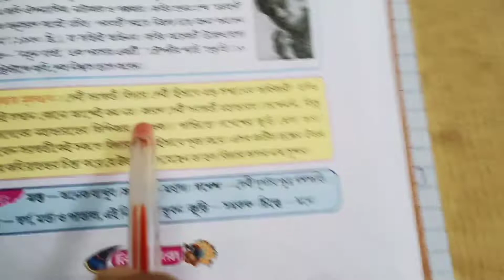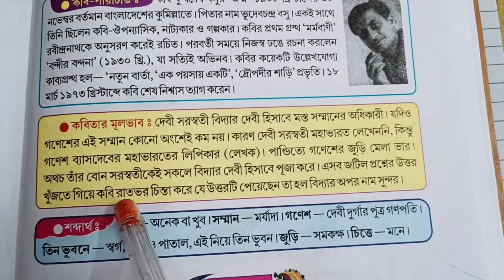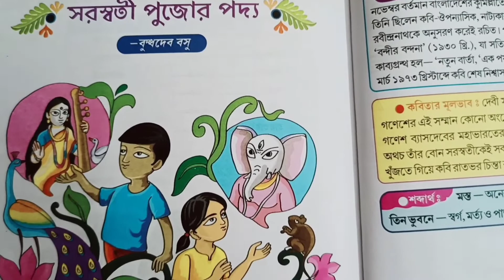Saraswati Pujor Poddya Complete Exercise Bengali Class 3 | সরস্বতী পুজোর পদ্য | Bangla Sanchaita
In this video you will get complete exercise of Saraswati Pujor Poddya সরস্বতী পুজোর পদ্য Class 3.
You will get full exercise of Saraswati Pujor Poddya Class 3 Bengali.

Saraswati Pujor Poddya,
সরস্বতী পুজোর পদ্য ,
Saraswati Pujor Poddya Class 3 Bengali,
Saraswati Pujor Poddya Complete Exercise Class 3 Bengali,
Saraswati Pujor Poddya full exercise Class 3 Bengali,
Class 3 Bengali Sanchaita,
Class 3 Bangla Sanchaita,
Bonvojon exercise,
Private Tuition,
Free Tuition,
West Bengal Board English Medium Private Coaching,

Video Link -